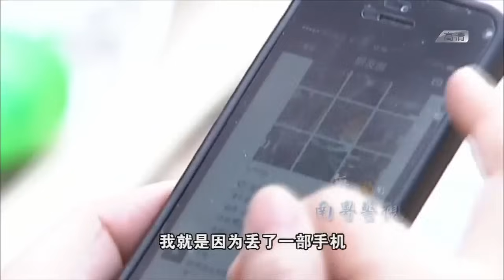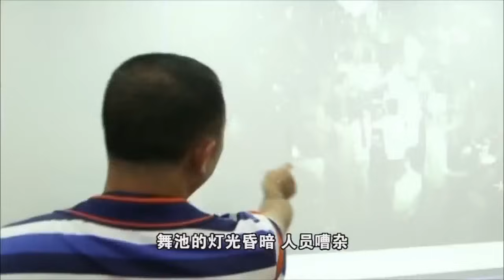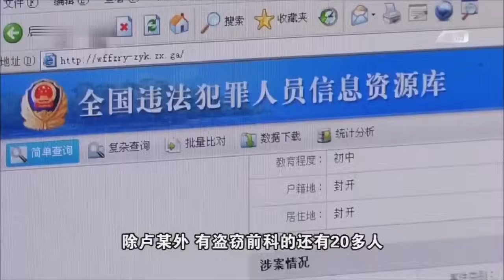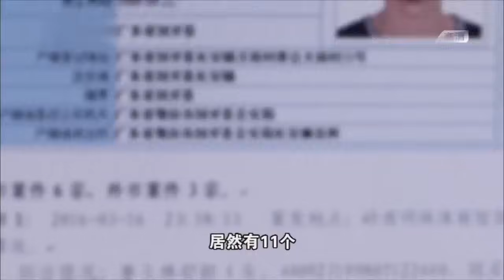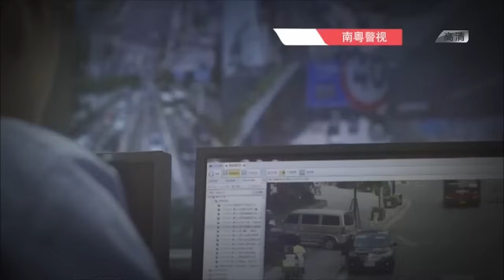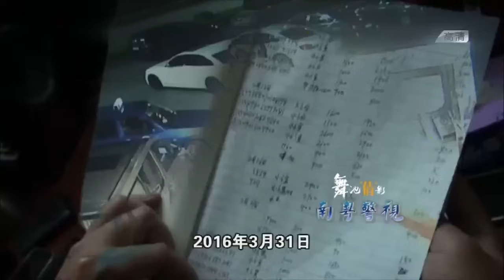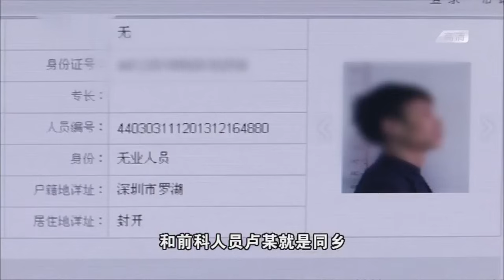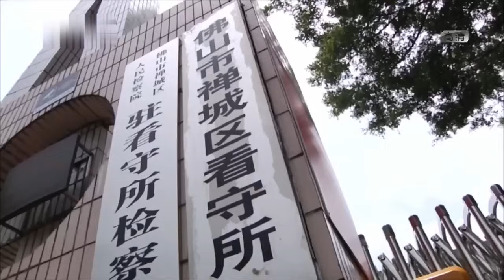美女进舞厅主动搭讪，多名男子手机失窃，监控记录下诡异一幕！